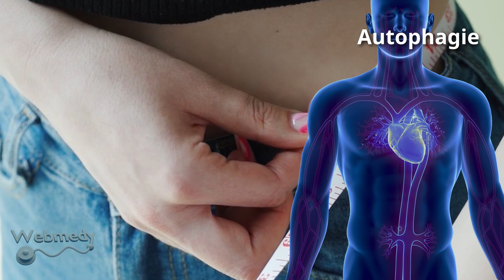Jeûne intermittent : explorez les avantages du jeûne intermittent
Dans le monde d'aujourd'hui, soucieux de l'alimentation, le concept de jeûne intermittent est devenu une tendance populaire, offrant une foule d'avantages allant de la perte de poids à l'amélioration de la santé globale. Mais que dit la science ? Est-ce une solution miracle, un mythe ou une méthode à considérer ? Le but de cette vidéo est de faire un voyage dans le domaine du jeûne intermittent, en décrivant sa signification, ses avantages potentiels, les idées fausses courantes et des conseils pratiques pour commencer.